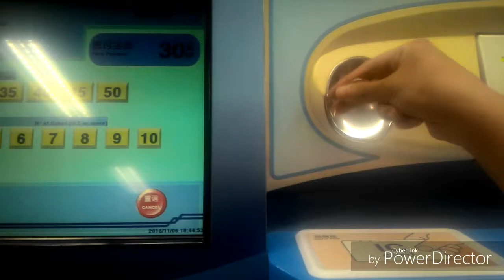[Learn Mandarin#87]-Take the MRT in Taipei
Learn Chinese everywhere.